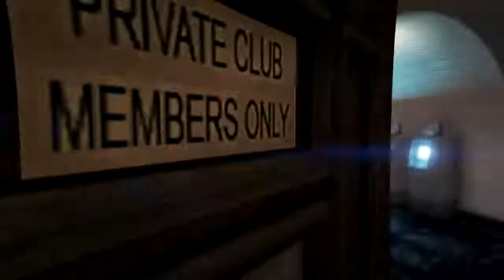Escalation (GTA 5 Skit) (Shot By: San Andreas Productions)